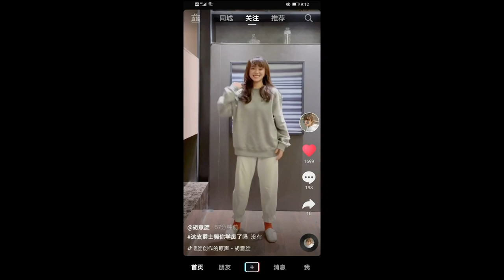My Beauty Hu Yi Xuan ❤